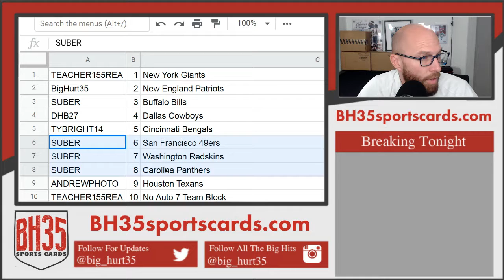Filler for 2018 Origins Football 1/2 Case Break #2